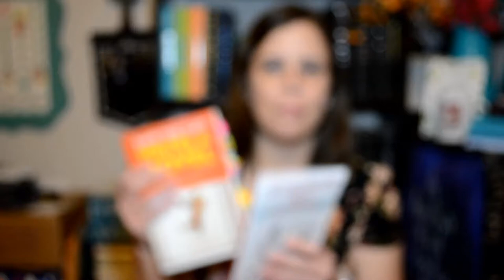CampNaNo + Writing Update + Structure Styles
How'd CampNaNo go?
Do you follow the 3 or 4 act structure?
What tropes do you like to use and how much do you make your MCs suffer? lol
Do you have any Adult Contemporary Romance recs?

ABOUT ME:

Hello! My name is Katie Knightley and I'm an aspiring author currently writing Young Adult and Adult Contemporary Romance, and querying along the way. I want to share my journey with you and my lessons learned, so I hope you enjoy these videos and get something out of them.